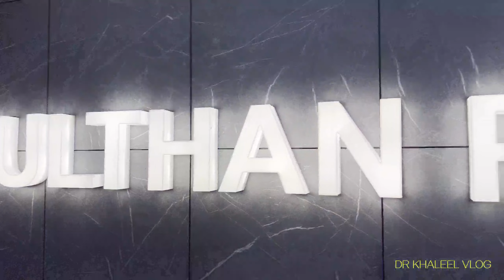ഹോട്ടൽ സുൽത്താൻ പാലസിൽ അറഫാ നോമ്പ്തുറ#hotel sulthan palace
ഹോട്ടൽ സുൽത്താൻ പാലസിൽ അറഫാ നോമ്പ്തുറ#pm ali the traveller#Hotel sulthan palace